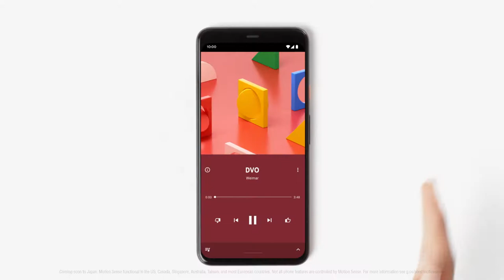New helpful things from Google